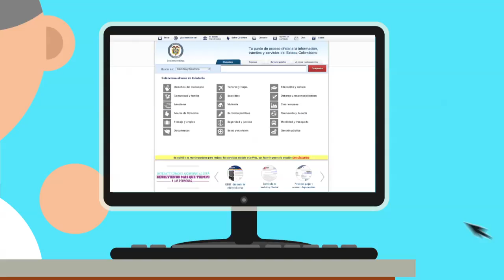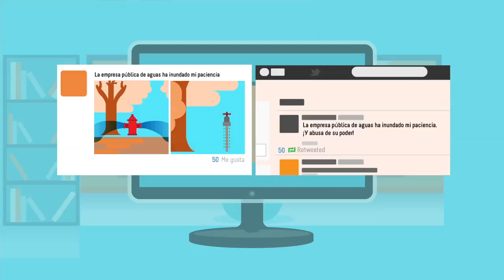Ciudadanía Activa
Todos los ciudadanos tenemos derecho a ser escuchados, respetados y a que nuestras quejas sean atendidas. En este video podrás descubrir cómo con uso de Internet y las tecnologías que tengas a tu alcance podrás hacer valer tus derechos y los de tu comunidad